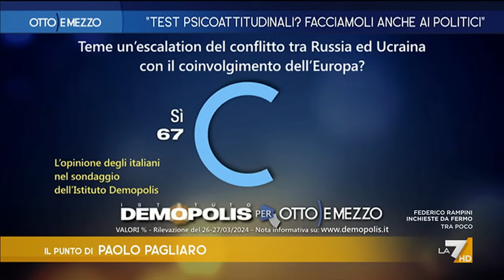Otto e Mezzo la7 - puntata 27 marzo 2024